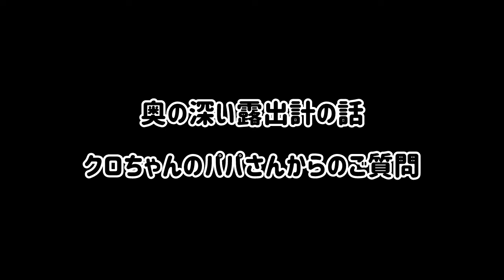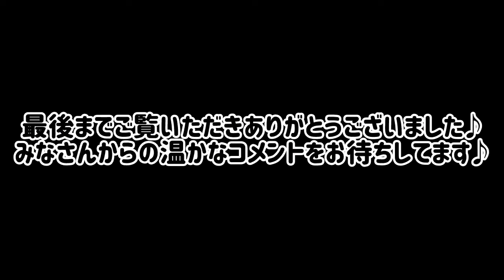№938 フィルムカメラ復権への道！今なぜフィルム装填？露出計は多彩な選択！…リスナーさん投稿写真コーナー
露出計は多彩な選択！コツコツフィルムカメラ普及への道…リスナーさん投稿写真コーナー

※今回の動画は画質を少し改善しました♪
ご感想をいただけると嬉しいです♪

【リスナー様専用連絡フォーム】
リスナー様とのコミュニケーションツールをご用意しました。
ご自身の写真投稿やご質問などにご利用ください。
ご利用の方法は下記のURLを指定してリンクを開くか、コピペしてお使いください。

※必ず利用規程をご理解の上、ご利用ください。

リサイクルショップファンの方や、これからフィルムカメラを使ってみたい方や、カメラジャンカーのみなさんに向けた、軽い内容の動画サイトです。

PENTAXK-r
KYOCERA SAMRAI
EPSONL-400
AF NIKKOR 24-85mm F2.8-4D
NIKON F100
PENTAX MZ-5
LOMO LC-A
minitar1 32mm f2.8
CANONAV-1
NIKON F601
ハヤタ・カメララボ
Super-Multi-Coated TAKUMAR 120mm F2.8
Film camera
Vintage camera
FUJIFILM FinePix S5 Pro
PENTAXK-01
NIKON F3
NIKONFG-20
Zeiss-Opton
SIXOCTAVE VG-C2EM 縦位置グリップ
E-PM1
Aki-Asahi
PENTAX 17
Leitz Elmar
SONY ZV-E10
PioneerA-535
SANSUI AU-D607X
Sansui TU-1100
hilton grand vacations
CANON 40D
CANON T90
LA-EA4